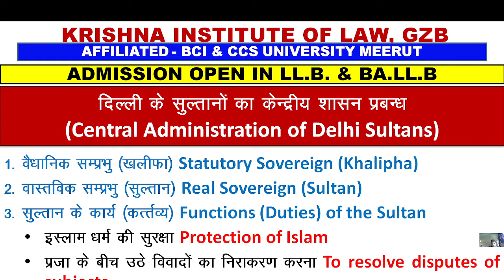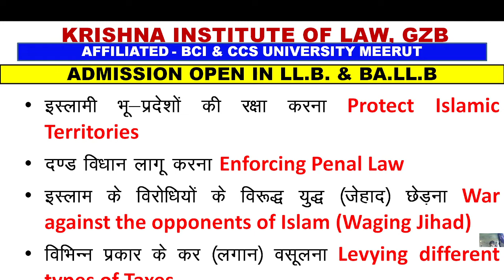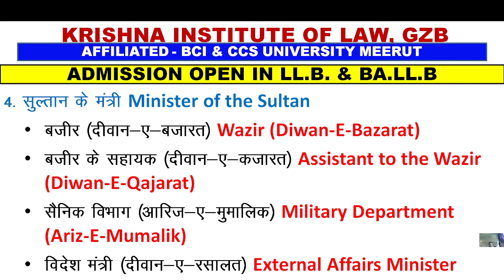HISTORY - Central Administration of Delhi Sultans / दिल्ली सुल्तानों का केंद्रीय प्रशासन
Central Administration of Delhi Sultans / दिल्ली सुल्तानों का केंद्रीय प्रशासन
Krishna Institute of Law, Jindal Nagar, Ghaziabad